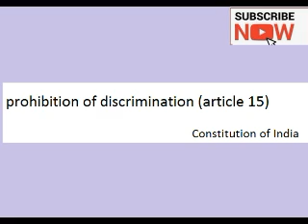Prohibition oF Discrimination Article 15 # தடை oF பாகுபாடு கட்டுரை 15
Tamil Sattam channel: Provides All Type of legal education & information.

Tamil Sattam channel:  சட்ட வகை மற்றும் தகவல் அனைத்தையும் வழங்குகிறது.

இலவச சட்ட கல்வி மற்றும் தகவலுக்காக எங்கள் சேனலைப் பதிவு செய்யவும்.

நீங்கள் சட்டப்பூர்வ ஆலோசகர் மற்றும் ஆலோசனையின் அனைத்து வகைகளுக்கும் தொடர்பு கொள்ளலாம்